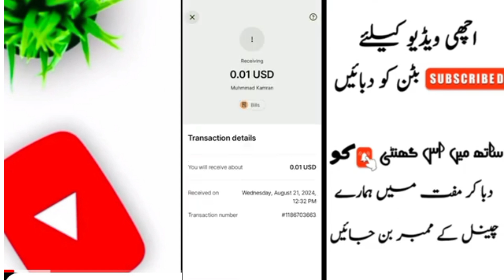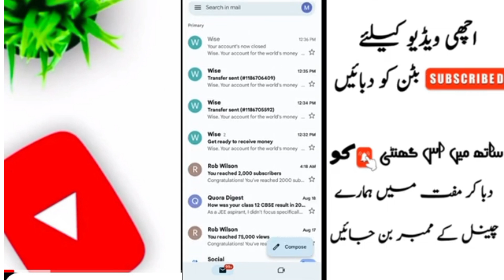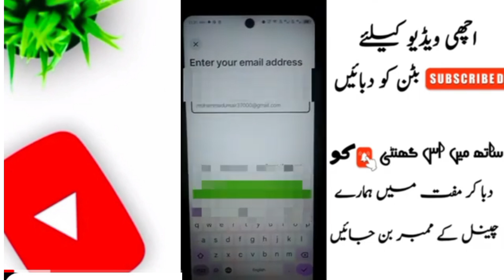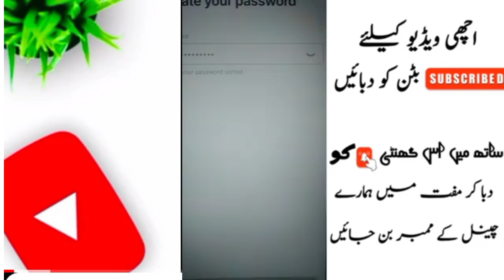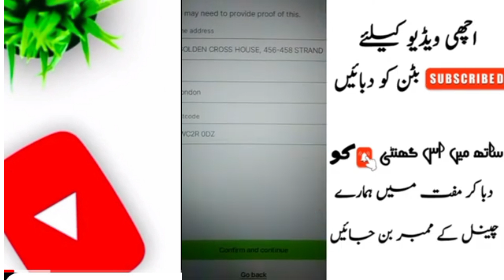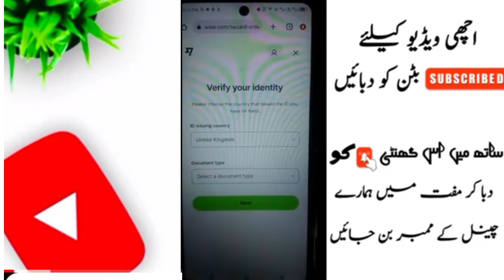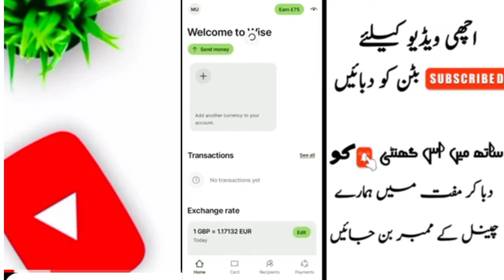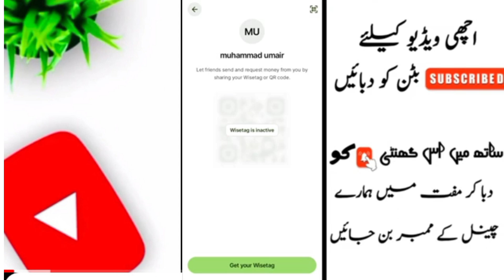Wise account new method in Pakistan| How to make wise account in Pakistan | Wise free virtual card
This video topic is how  to create wise account in Pakistan nipal and Bangladesh how to get wise card in Pakistan India how to verify wise account

Videos  Photos , images or Clips used from YouTube or google in this

🔍 Queries Solved:

-  how to wise account create
- Making  money 💰 online in 2024
-  how to wise account
- how to wise transfer
-  how to wise card
-  how to wise app
-  how to wise with your fingers
-  wise verification in pakistan
- wise verification in nipal and India
- wise verification problem
-  wise verification without deposit
-    wise verification process
-  wise verification uk
-  wise verification code problem
- Tech Mk
-  wise verification 2024
- wise verification issue
- wise problems with transfer
-  wise waitlist problem
- Mk Tech Earning
-  Tricks
-  wise account problem in pakistan
- wise card problem
-  wise tag problem
- wise card pakistan

🔍 More Topic:
crypto trading course  in pakistan without investment, online earning, make money  online, Online earning in pakistan
ads dekh kar pesy kmaoads watch earningearn money onlineearn money 🤑how to earn money
wise account opening wise account create  wise account kaise banaye wise account verification  wise account pakistan 2024 wise account deactivated appeal wise account creat wise account pakistan wise account
wise account pakistan 2024
wise card pakistan
wise account kaise banaye
how to verify wise account

Top Search 🔍
 wise card kaise banaye wise card order wise card declined wise card how to use wise card activation  wise card issue wise card problem wise card not working
wise account creat wise account pakistan wise account verification pakistan